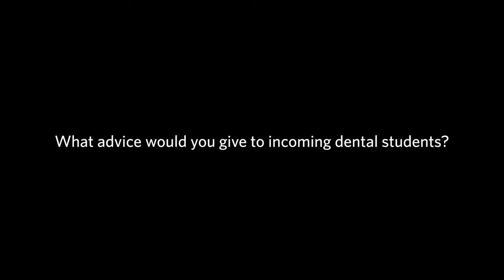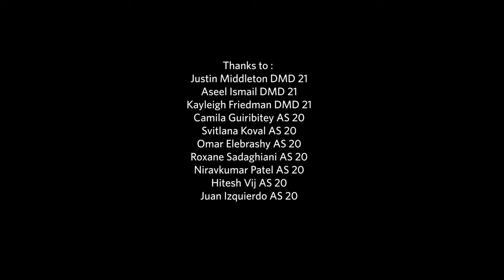Advice for incoming GSDM dental students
A warm welcome to the GSDM DMD Class of 2023 and the AS Class of 2021! We asked our orientation ambassadors to share some advice with you about what dental school is like, and things they wished they had known before starting at the Henry M. Goldman School of Dental Medicine